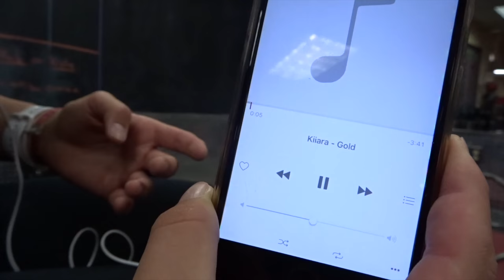Training For Preseason & Lifting